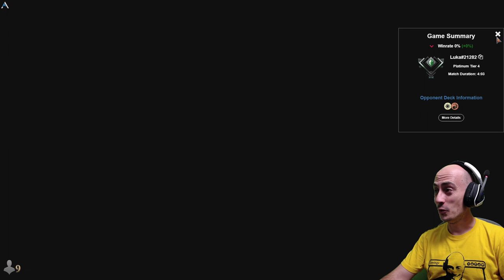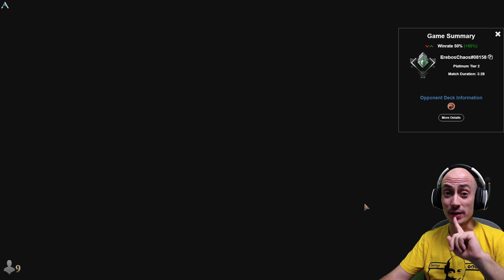El primer mazo en llegar a MÍTICO esta nueva season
* Venta de cartas sueltas de Magic Mazo
4 Anax, endurecido en la forja (THB) 125
4 Gigante aplastahuesos (ELD) 115
4 Castillo de Monteascua (ELD) 239
4 Filoascua (ELD) 120
4 Campeón ferviente (ELD) 124
2 Profecía del fuego (IKO) 116
4 Acometedor fuegofilo (ZNR) 139
3 Amedrentador kargano (ZNR) 145
15 Montaña (SLD) 106
3 Caballero de Fronterroca (ELD) 137
4 Ladrón de los ricos (ELD) 138
4 Estruendo de Aplastacráneos (ZNR) 161
2 La Guerra Akroniense (THB) 124
3 Torbran, barón de Colina Roja (ELD) 147

Sideboard
3 Rompescudos de Monteascua (ELD) 122
3 Fénix de ceniza (THB) 148
3 Reyerta de los gorros rojos (ELD) 135
2 Vórtice turbulento (ZNR) 156
3 Fuegodragón abrasador (M21) 158
1 La Guerra Akroniense (THB) 124